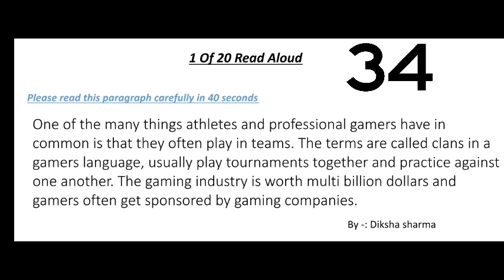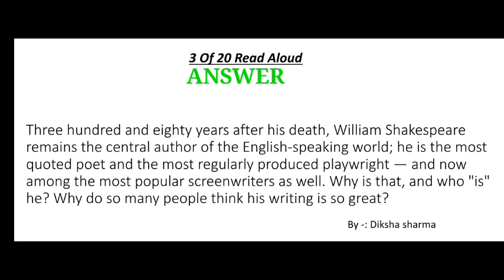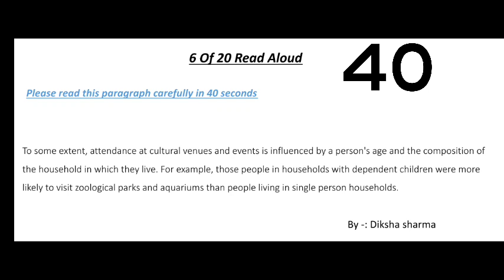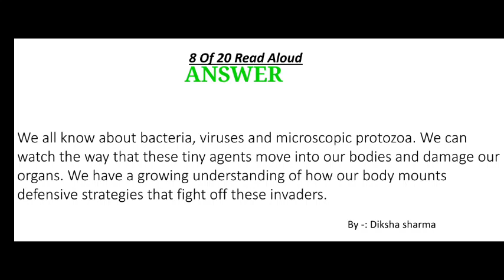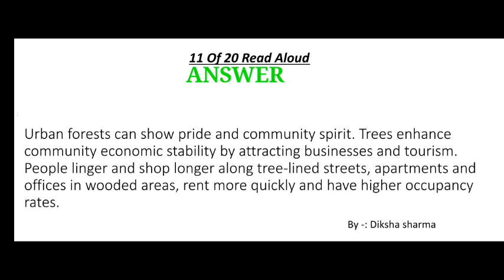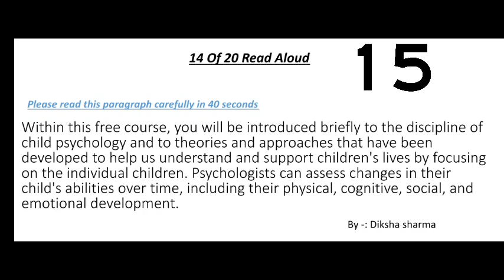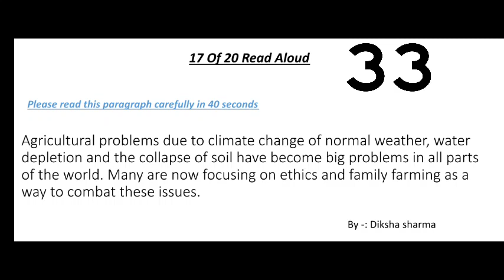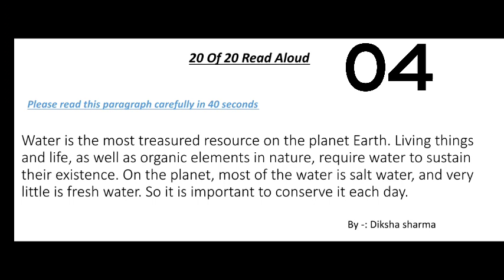PTE Read Aloud - May Prediction 2023 - Most Repeated Read Aloud PTE| Diksha PTE Classes